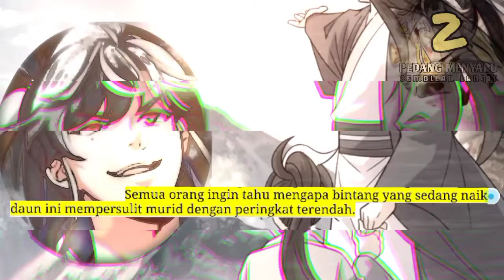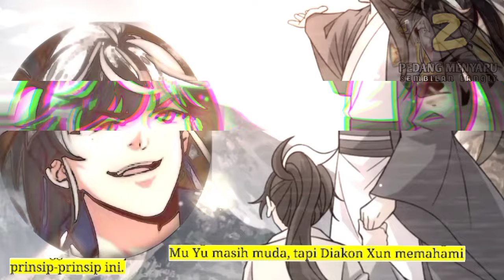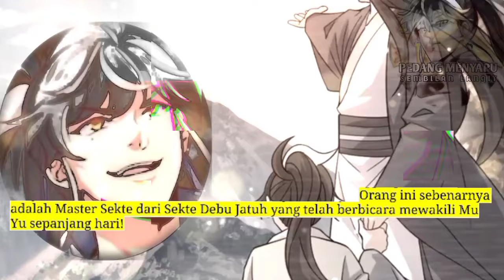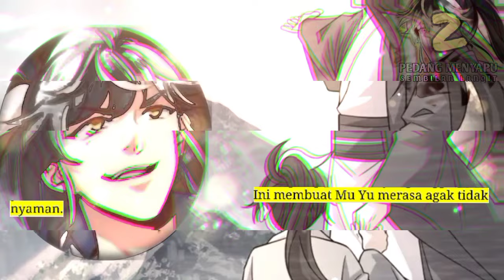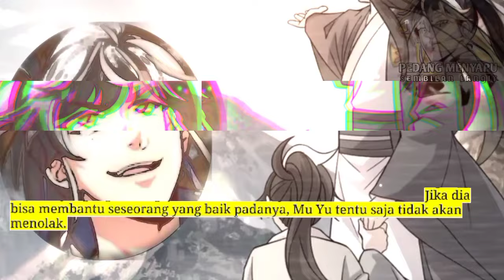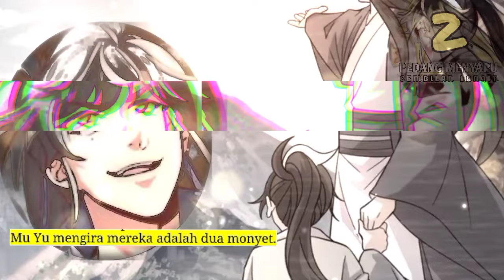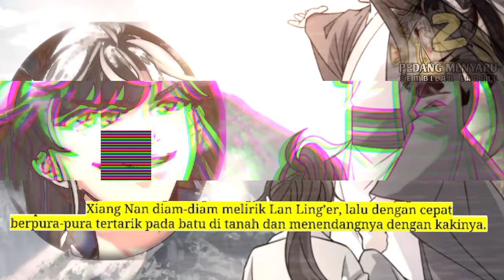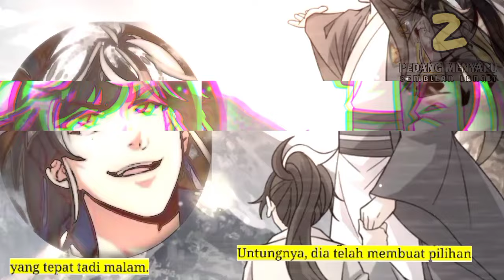Pedang Menyapu Sembilan Langit season 2